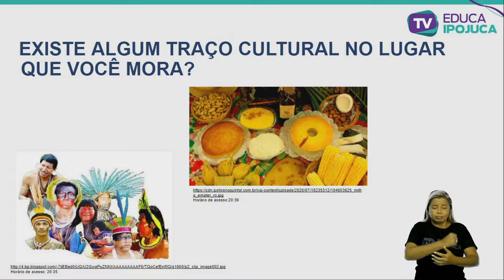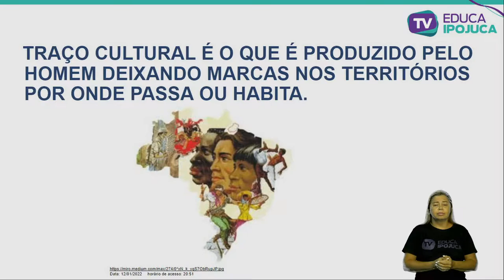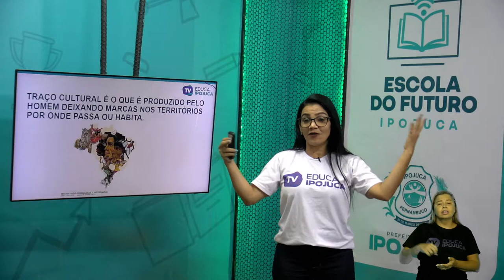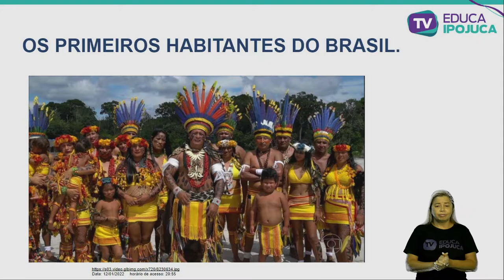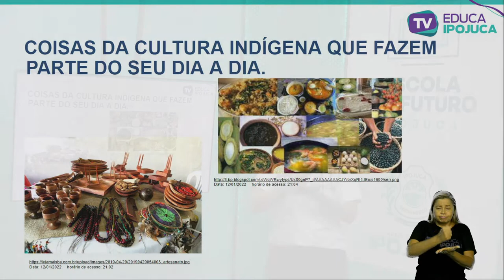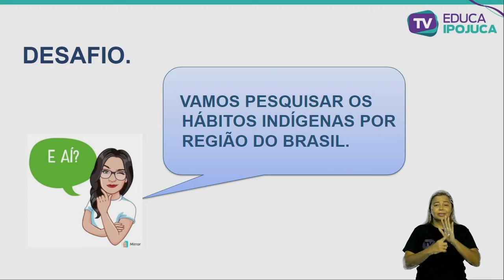GEOGRAFIA CULTURA INDÍGENA 4 ANO AULA N°002